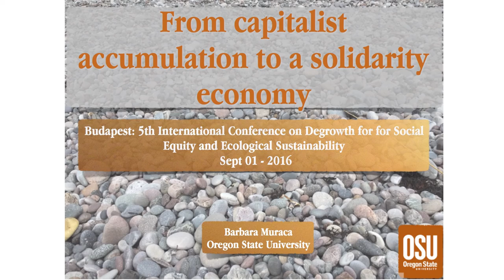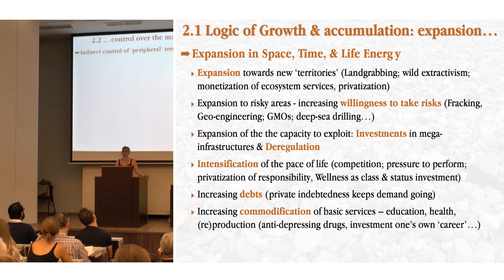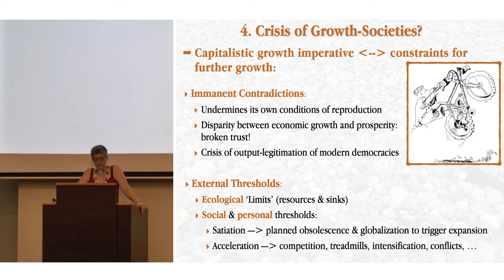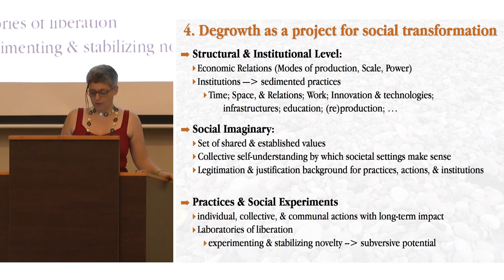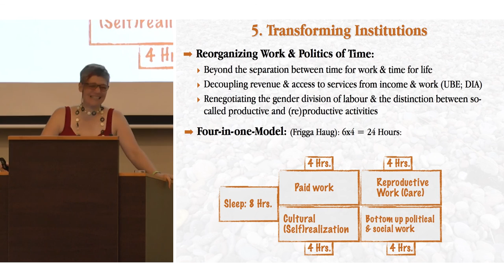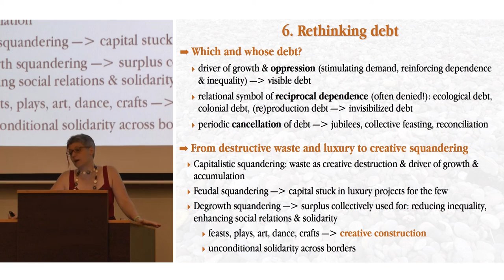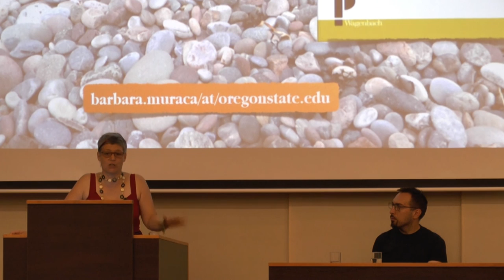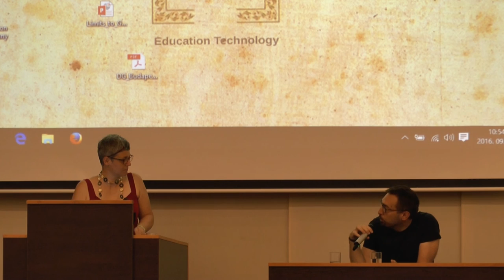From capitalist accumulation to a solidarity economy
Speaker: Barbara Muraca
Facilitator: Vincent Liegey
01/09/2016, Degrowth Conference Budapest

In her keynote speech, Barbara Muraca is outlining the key strategies for degrowth, specifically reflecting on the following topics, which are also the guiding topics of the third day of the conference:
-Changing networks of production and consumption and driving political action
-Degrowth as a fundamentally social challenge, involving structural changes of social practices, institutions and governance mechanisms and not just ‘fixes’
-Need of new imaginaries and thoroughly different narratives; bringing the old concepts of community, trust, cooperation, solidarity into the new age
-Connections between global or regional transition strategies
-Austerity vs sustainable degrowth
-Commoning, self-organizing, social solidarity and participatory principles of managing resources